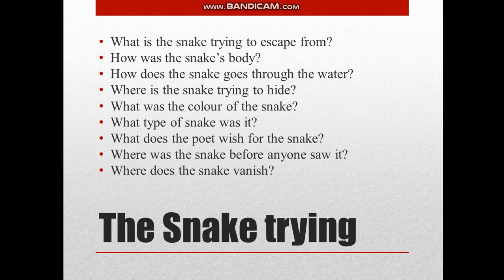The Snake Trying | Very Important questions | Class 9th | Explained in Hindi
Class 9th poem
the snake trying
important questions

Hope this is helpful to you guys !